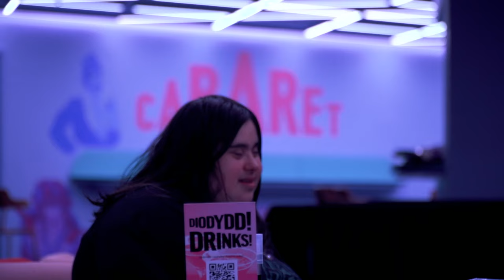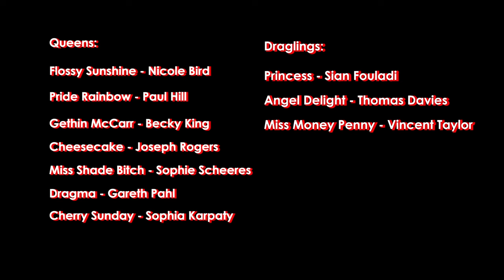Our House House of Deviant - Ffyrnig Project Documentary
In 2023 Arts Council Wales funded Fflamingo CIC's House of Deviant project to run a programme of specialist professional development. This short documentary captures some of the learning and reflections of the project and examines why this kind of opportunity is so important for learning disabled artists.

Fflamingo CIC - A Queer performance company supporting, developing and promoting queer artists in Wales.

Directors: Gareth Pahl, Thania Acarón & Catriona James
@iheartfflamingo (note the double Ff)